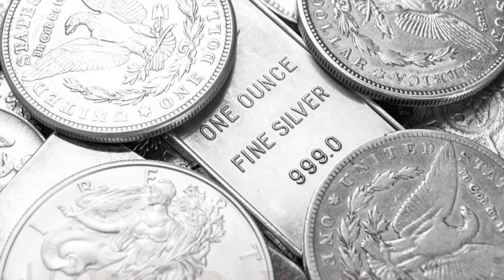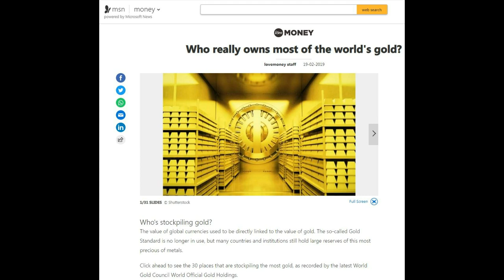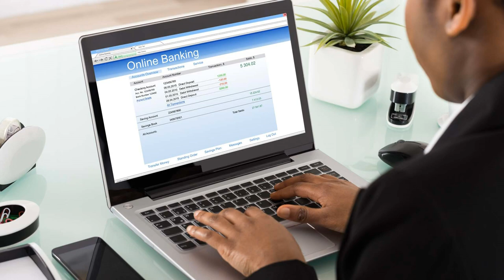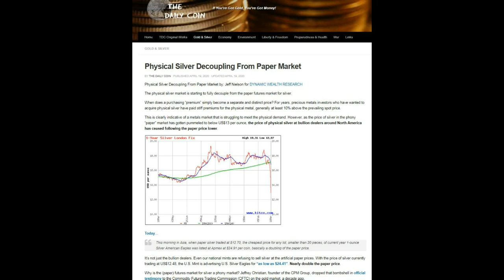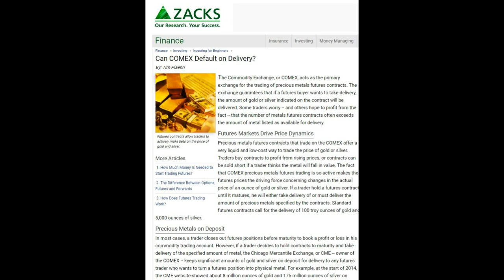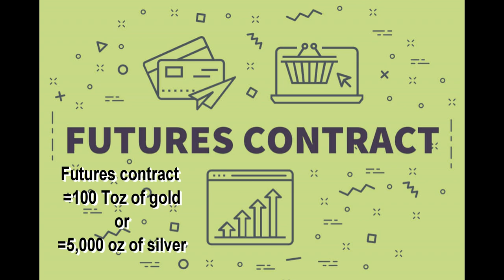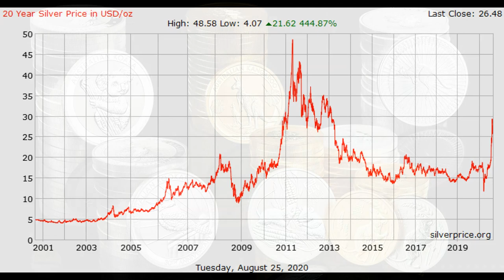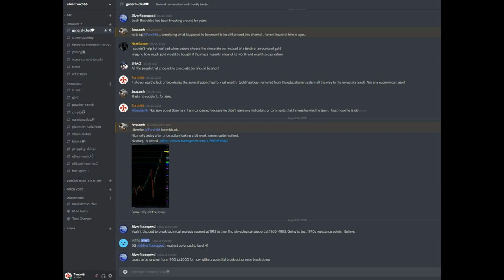Should You Continue to Buy Silver At These Prices?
Should You Continue to Buy Silver At These Prices?     As silver stackers we haven’t seen market prices sustaining levels this high since 2013.  We witnessed a depressing silver Bear market  for the last 6 years.
With this recent blip in price increase we are all asking ourselves, Do we buy, do we sell and take profits, do we sit on the sidelines and wait for the bearish sentiment and manipulation to return or is this a confirmation for the beginning of a bull market.  All very valid questions.

The problem I see, is that almost all the gold in the world has been already claimed and tucked away in some vault of the ultra-rich, a central bank or sovereign nation.  As a percentage, very little will actually be available for investors to convert their wealth into it!  I believe this will be a big factor when the panic begins.  All the connected will have already have accumulated their gold or be first in line to purchase what’s left before the masses have access to the markets.  It has always been this way and there’s no reason to believe it will be any different tomorrow.

This means there won’t be any gold to buy and once that realization hits, investors will look to whatever little silver is left but it will also be gone!  At this point everyone will be looking for safe-haven asset classes other than the already depleted gold and silver.
With all the money printing, growing national debt, decreasing confidence in government and the health crisis, I feel it is inevitable that such a panic will happen and at that moment, if you have not already prepared financially, it will be too late!  All markets will shut down to prevent stock radical price swings, financial institutions will declare a bank holiday and shut their doors, turn off their ATM’s and shut down there on line banking in order to prevent any bank runs and to maintain solvency.
Right now, we are witnessing a decoupling of the paper markets and the physical markets for precious metals
A gold futures contract can be held with an $9,300 or 40% margin deposit, but it would cost close to $200,000 to take delivery of the 100 ounces of gold specified by the futures.
If for any reason the investor is unable to make their margin call they will default on the contract and would lose everything!
With silver, based on the number of paper ounces traded compared with the amount of COMEX registered silver in the vaults, there is an estimated ratio of 480:1.
This means there were 480 people that think they will be able to take delivery for the same one ounce of physical silver.   479 people will be receiving a cash settlement in lieu of their physical delivery.
Another factor that is decoupling the paper and physical silver markets is
the market is offering and may continue to offer an arbitrage opportunity for investors to take delivery
If you have no physical gold or silver in your possession, now is the time to get some to hedge your wealth against an obviously failing economic situation.  Market prices will ebb and flow, but the import thing is to stay focused on the long game.  Once the markets begin to deteriorate and everyone rushes to safe-haven assets which you already possess, those assets will increase exponentially allowing you to secure your economic future because you had the foresight to prepare your financial portfolio.

ETH (or any ERC20 token):

0xd6C32D9110875e1915f6D08937DA9B527E8b5A8a